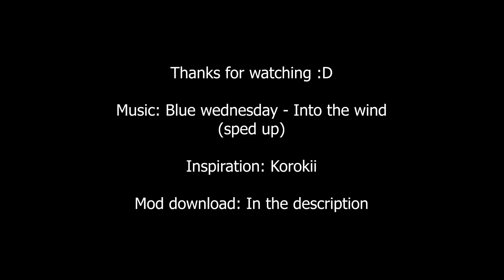ROTP clips with music in the background.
Idk what to post but I wanna post, so here's some clips from my archive. Just sit back, relax/chill while watching my shitshow unfold. You may also recall the beat from limcubes video, although it's sped up it seriously fuckin slaps. Speed of the song (pitch change on btw) is 150% if u wanna try it  yourself.